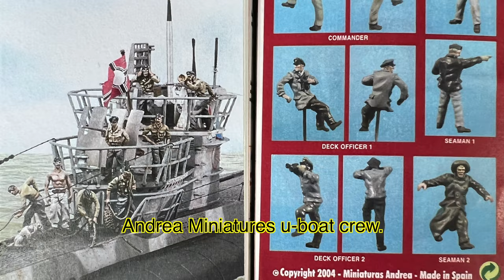Revell U boat type VII C41 1:72 Scale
I built this kit as a companion to my Revell 1/72 Flower class Corvette. Revell rates this as level 5 difficulty. It does live up to that rating with the included photo etch. I have shaky hands and poor vision so it was a real challenge. I did add a couple of more details such as 'Andrea miniatures' U-Boat crews, Atlantic models 1/72 torpedos and 'White Ensigns' detailed torpedo doors.
     I would give this kit a 5 out of 5 with the photo etch. Without the etch it would be a 4 of 5 as its details are not as impressive. I enjoyed this build though its not for the faint of heart or impatient person.